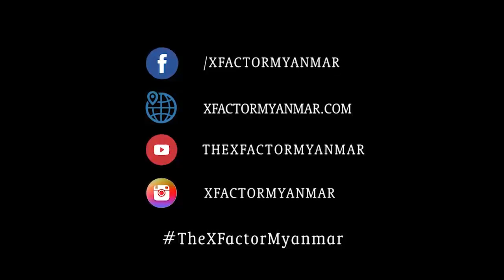Host Performance | Live Shows Week 5 | The XFactor Myanmar 2018